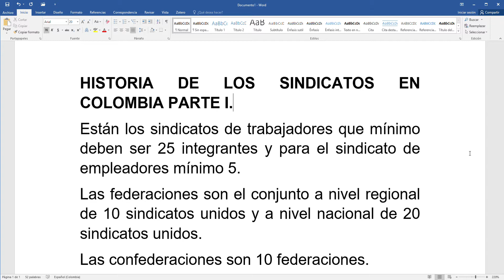HISTORIA DE LOS SINDICATOS 2018 EN COLOMBIA PARTE I